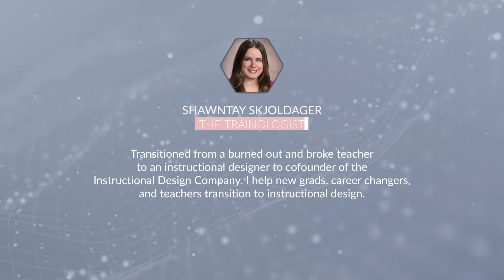Interview Corporate, HigherEd, Freelance Instructional Designers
Instructional Design is a great career for anyone and one that doesn’t often get highlighted. With an instructional design job, you have the opportunity to build learning solutions that can help elevate people both personally and professionally.

Instructional design jobs are great opportunities for teachers who are looking make a career change and transition out of the classroom, but they aren’t just great for teachers, they are great for any career changer who is passionate about learning, about building learning solutions, and who has a growth mindset. The best instructional designers are lovers of learning because we always need to learn new topics and technology to do what we do.

In this video, you will hear the stories of career changers who have transitioned from corporate and teaching into remote instructional designer jobs.